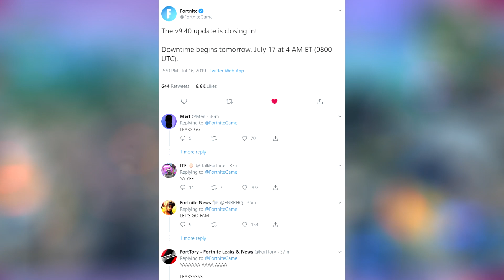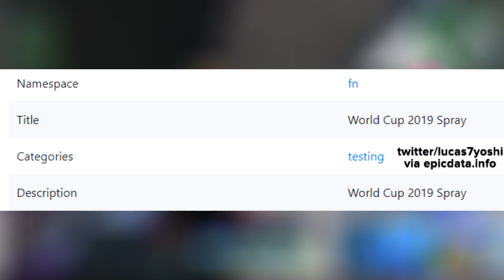*NEW* Fortnite: 9.40 Update Tomorrow! FINAL BATTLE Event Leaks, Skins, Tactical Shotgun, WC Spray!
Today's Video: *NEW* Fortnite: 9.40 Update Tomorrow! FINAL BATTLE Event Leaks, Skins, Tactical Shotgun, WC Spray!. Enjoyed the video?

(If I forgot you LMK @HappyPower on twitter)